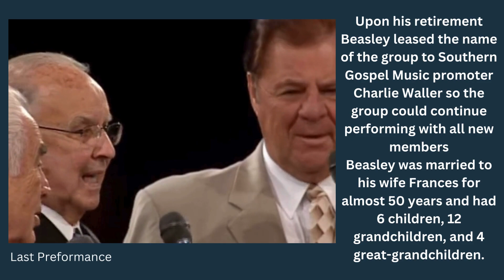Florida Boys - Les Beasley - Interview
Exclusive Interview with Les Beasley of the Florida Boys Quartet from Pensacola, Florida​ is coming to WDIC 92.1​ broadcasting out of Clintwood, Virginia​.
The interview is scheduled to take place on January 7th, 2024.
Les Beasley, was a true legend in Southern Gospel music, and will be joining WDIC’s  Big Al Weekly for an exclusive conversation.
 Listeners can tune in to hear Les Beasley share his incredible journey and experiences as a member, and owner of the Florida Boys.
 "We are beyond excited to hear Les Beasley grace our airwaves once again. May his soul rest in peace," said Amber Nelson, a Southern Gospel Radio DJ at WDIC 92.1.
Rev. Mark Huffine said "His contributions to Southern Gospel music are unparalleled, and we can't wait to bring his stories and music to our listeners on Going To Church that broadcasts 7am ET every Sunday."